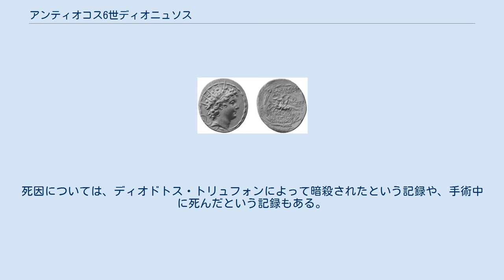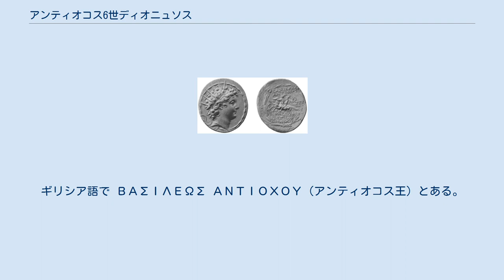アンティオコス6世ディオニュソス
アンティオコス6世ディオニュソス（ギリシア語: Αντίοχος ΣΤ΄ Διόνυσος, 紀元前148年 - 紀元前142年1月）は、セレウコス朝の王。
アレクサンドロス1世と、プトレマイオス朝の王プトレマイオス6世の娘クレオパトラ・テアの子。
 アンティオコス6世は実際にセレウコス朝の王として統治することはなかった。
紀元前145年または紀元前144年に、デメトリオス2世の対立王としてディオドトス・トリュフォンによって擁立された。
アンティオコス6世はディオドトス・トリュフォンの操り人形に過ぎなかった。
紀元前142年または紀元前141年に幼い王は死んだ。
死因については、ディオドトス・トリュフォンによって暗殺されたという記録や、手術中に死んだという記録もある。
 アンティオコス6世のコイン。
裏面には馬に乗ったディオスクーロイが描かれている。
ギリシア語で ΒΑΣΙΛΕΩΣ ΑΝΤΙΟΧΟΥ（アンティオコス王）とある。
日付は169（紀元前144年~143年に相当する）とある。
 Schürer, E. (1973). A History of the Jewish People in the Age of Jesus Christ (175 BC- AD 135) (Revised and Edited by G. Vermes and F. Millar ed.). Edinburgh. pp. 183–197